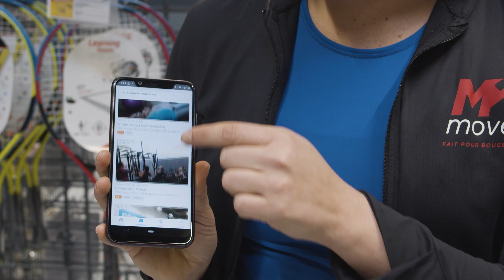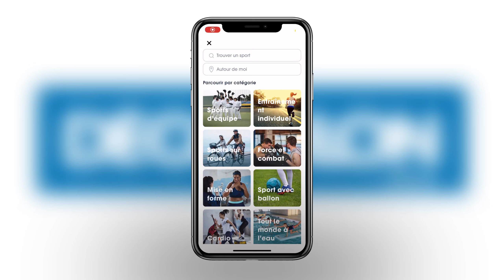Comment Decathlon Community peut-elle aider votre entreprise d’activités sportives?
C'est LA plateforme pour les instructeur·rice·s et les entraîneur·e·s d’activités sportives. Faites connaître vos activités et vos cours auprès d’une clientèle locale élargie et obtenez des inscriptions en profitant de l'application Decathlon Community. De plus, grâce à la portée de nos magasins et du réseau de Décathlon Canada (600 000 membres à ce jour!), les entrepreneur·e·s de tous les sports confondus peuvent utiliser la plateforme pour attirer une nouvelle clientèle, collecter des paiements, gérer des horaires de cours et obtenir un véritable soutien de la part d'une équipe qui vous comprend vraiment.

Laissez la plateforme s'occuper de tout pendant que vous vous concentrez sur ce que vous faites déjà le mieux, aider les personnes à bouger!